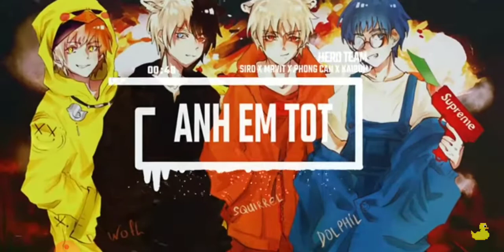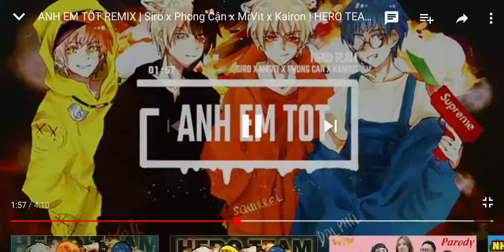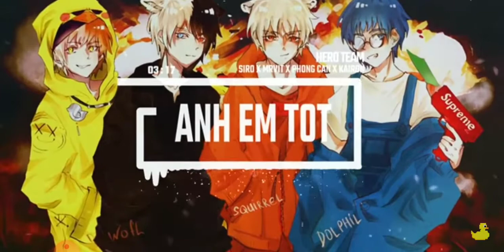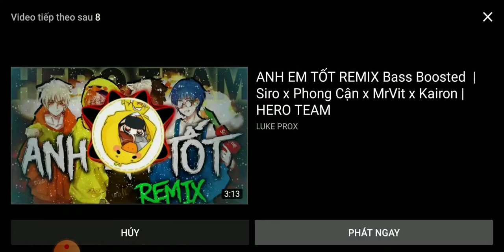nhạc 1 /rap về anh em tốt/hát rất hay